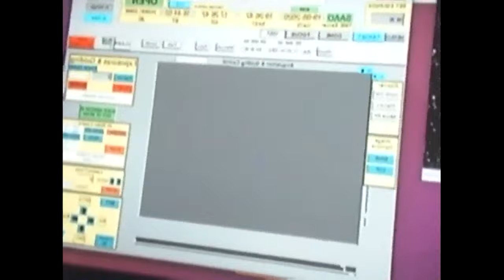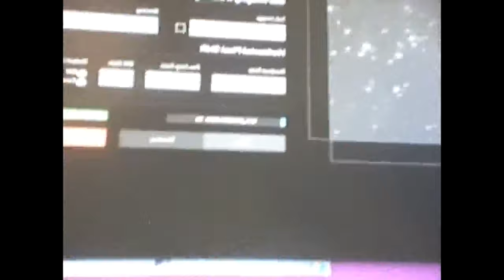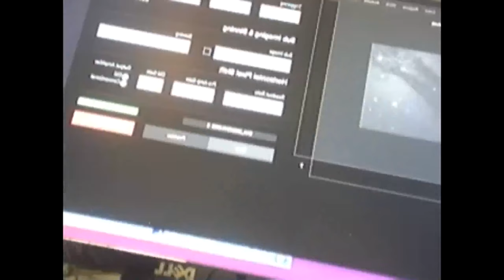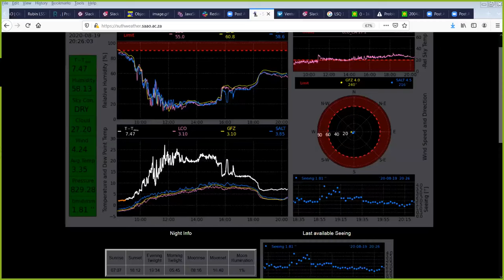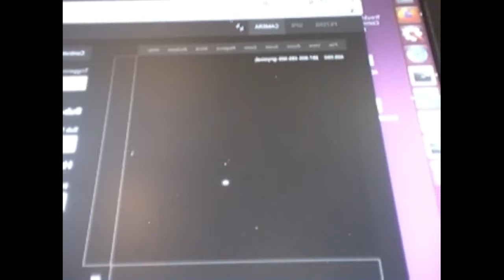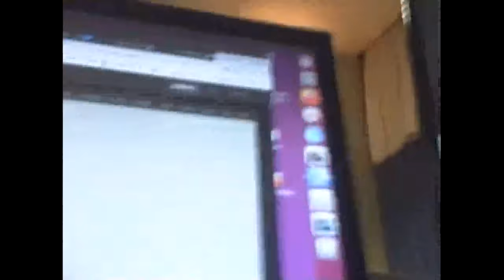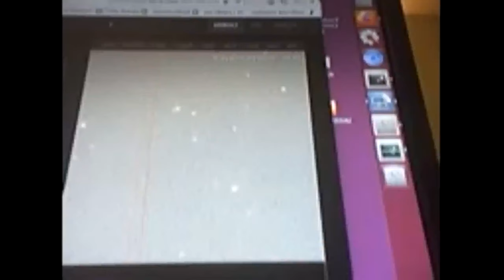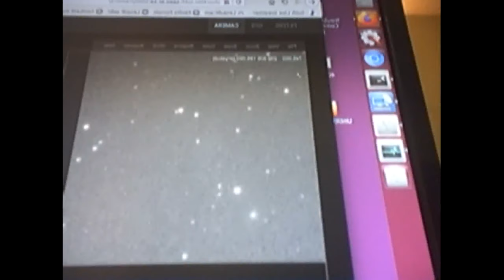Remote Observations with the SAAO 1-m telescope - GROWTH Astronomy School 2020